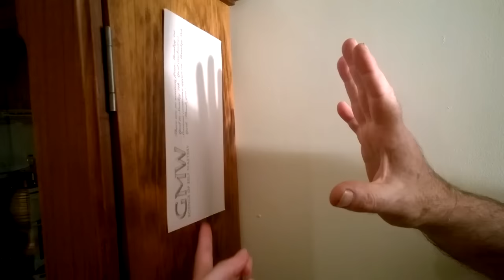Chi Pressure | Grandmaster Wolf ©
"There is a far greater fundamental mind in all of us than what is generally accepted as the normal waking state. This original mind is your true identity."

"When life is engaged directly from this original mind, one becomes privy to sights, sounds and connections in life that can never be grasped by the physical senses and the machinations of the brain."

"There are very definite techniques and methods specifically designed to awaken to this wonderful, mysterious  realm of pathless, ultimate reality."
G.M. Wolf